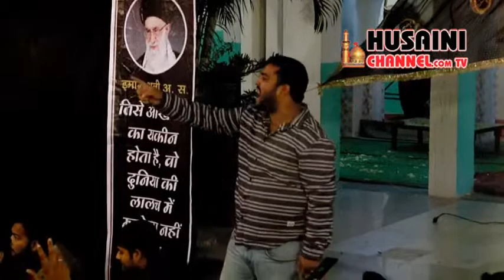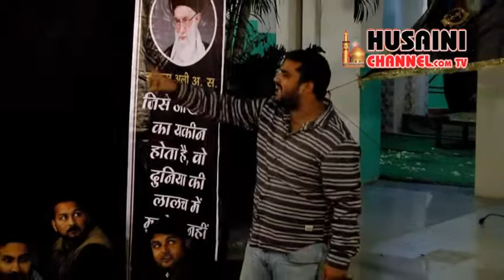YAAD E RASOOL S.A.W. AUR IMAM HASAN SABZ QABA KA MATAM DARGAH HAZRAT ABBAS (QADEEM) LUCKNOW PART-03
YAAD E RASOOL S.A.W. AUR IMAM HASAN SABZ QABA KA MATAM DARGAH HAZRAT ABBAS (QADEEM) LUCKNOW PART-01